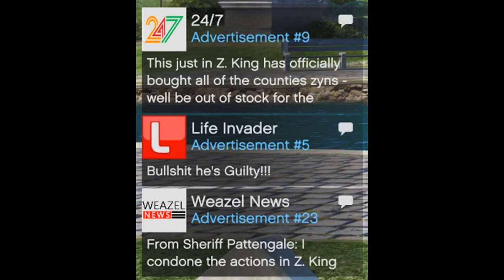R.I.P RUFUS BUCK